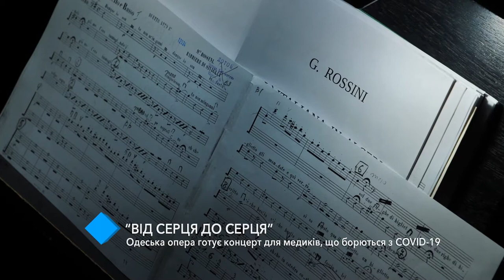“Від серця до серця”: Одеська опера готує концерт для медиків, що борються з COVID-19